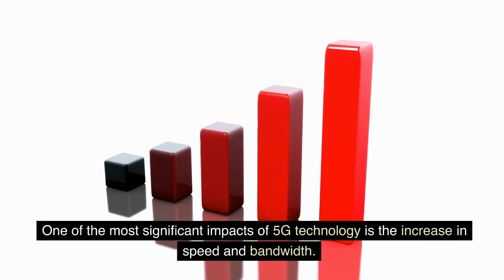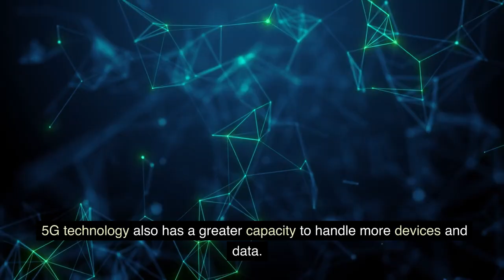Unlocking the Power of 5G: What You Need to Know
Welcome to Knowledge Power Zone, your go-to channel for top trendy and knowledgeable videos!

Our channel is dedicated to bringing you the latest and most interesting topics in various fields such as science, technology, health, history, and more. We believe that knowledge is power, and that is why we are committed to providing you with high-quality, informative, and entertaining content that will keep you engaged and informed.

Our team of experts and researchers work tirelessly to ensure that our videos are well-researched, accurate, and up-to-date. We cover a wide range of topics, from the latest scientific discoveries and technological advancements to historical events and cultural phenomena.

So, if you're ready to explore the world of knowledge and expand your horizons, be sure to subscribe to our channel and hit the notification bell to stay up-to-date on our latest videos. Thank you for joining us on this exciting journey of learning and discovery!